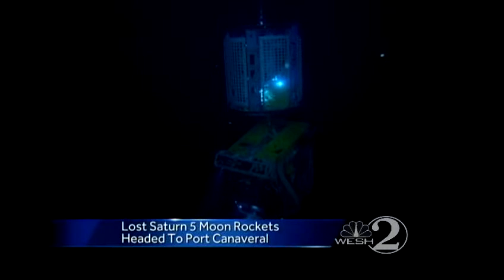NBC's Kerry Sanders talks about recovered Apollo engines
Two mammoth rocket engines that helped boost Apollo astronauts to the moon have been fished out of the Atlantic near Cape Canaveral.